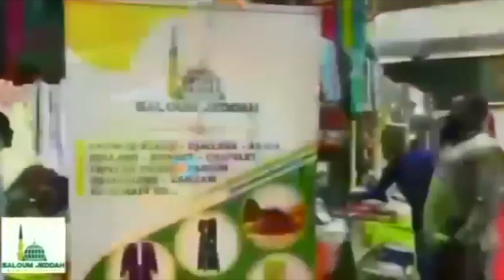Xamlè Doju Arafaat - Par Imam Mouhamed Sakho